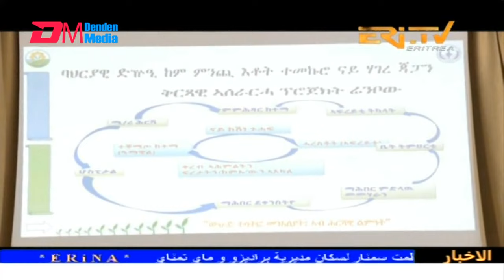Arabic Evening News for September 20, 2024 - ERi-TV, Eritrea